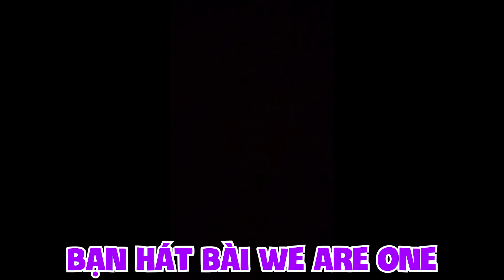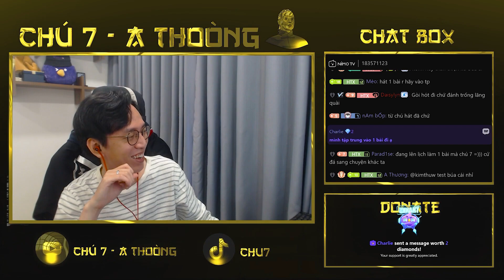TỔNG HỢP LỜI CHÚC TRÒN NGÀY 1 NĂM LIVE STREAM CỦA CHÚ 7!!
Đây là kênh Youtube chính thức của Chú 7 A Thoòng.
Chú 7 - A Thoòng là một nhân vật trong Mixicity.
Lịch Stream:
NimoTV: 19h00- 23h00

chú 7 mixicity a thòong a thoòng chu7
gta 5 gta roleplay, chu 7, chú 7 stream, streaming
streamer, chú 7 stream, a van, devan, a vân gta